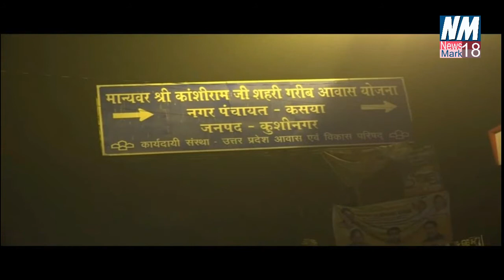डबल मर्डर || Crime in Kushinagar || news mark 18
एंकर - कुशीनगर के कसया नगर में स्थित कांशीराम शहरी आवास में आज रात को एक साथ दो शव मिलने से पूरे नगर में सनसनी फैल गयी. शव एक युवक और एक युवती कि थी | युवती के चेहरे और सिर को ईट से बुरी तरह से कुचल दिया गया था | उसका शव जमीं पर पड़ा हुआ था| जबकि युवक के शरीर पर एक खरोंच भी नहीं था | युवक का शव बगल में ही बिस्तर पर पड़ा था |. मृतक तिन साल पूर्व इसी कमरे में रह कर पढाई करता था| इस दोहरे मर्डर को पुलिस प्रथम दृष्टया प्रेम प्रसंग का मामला मान रही है | लेकिन हत्या होते वक्त किसी को भनक न लगना वारदात को पेंचीदा बना दिया है | हुआ कुछ यूँ था

कसया नगर की निवासी गुंजा मद्धेशिया अपनी मां के साथ कांशीराम शहरी आवास योजना के ब्लॉक नम्बर 9 में रह रही थी. बगल के कमरे में रिश्तेदारी में रहने वाला रामसागर ने बहाने से गूंजा को अपने कमरे में बुलाया | काफी देर बीत जाने के बाद गूंजा जब अपने घर नहीं लौटी तो परिजनों को चिंता हुयी | उन्होंने ने गूंजा की खोज बिन शुरु की .., पड़ोसियों से पुछ ताछ करते हुए जब परिजन रामसागर के कमरे में पहुचे तो अन्दर का दृश्य देखकर उनके होश उड़ गये |
बाईट – {सुनील म्ध्धेशिया} मृतिका का भाई
गूंजा के सिर व चेहरे पर गंभीर चोट के निशान थे और पास ही में खून से सना ईट पड़ा हुआ था. ऐसा लग रहा था कि हत्यारे ने की ईट से प्रहार कर उसके सिर को कूचल दिया था. गुंजा के शव से कुछ कदम की दूरी पर रामसागर का भी शव पड़ा हुआ था लेकिन उसके शरीर पर किसी प्रकार का चोट के निशान नहीं था वैसे पुलिस इसे पहली नजर में प्रेम प्रसंग का मामला मानकर चल रही है
बाईट- ओम पल सिंह (सी.ओ कसया)
लेकिन एक सवाल का जबाब अभी किसी के पास नहीं है कि आखिर गुंजा की चीखें किसी के कान में क्यों नहीं पड़ी? जबकि उसके सिर को कूंचल कर मारा गया है. बहरहाल कसया थाने की पुलिस दोनों शवों को कब्जे में लेकर इस दोहरे ब्लाइंड मर्डर के तह में पहुंचने मे जुट गयी है कुशीनगर से आदित्य पाण्डेय की रिपोर्ट ...

news mark 18
devendra kushwaha
newsmark18